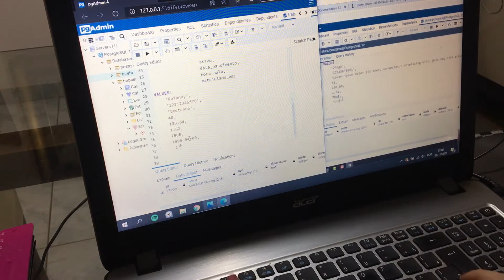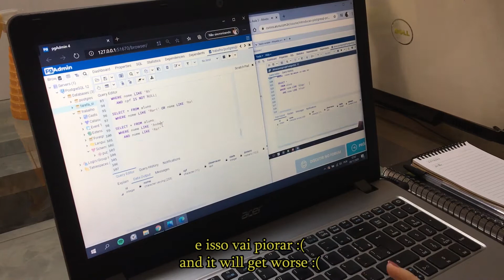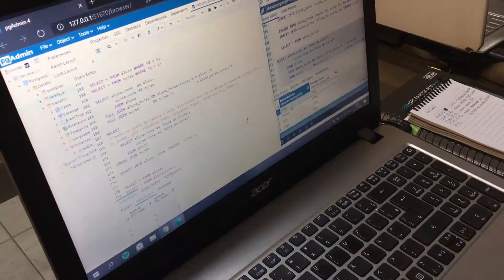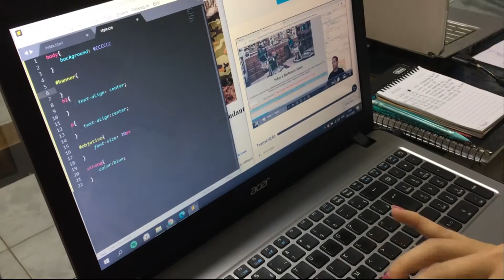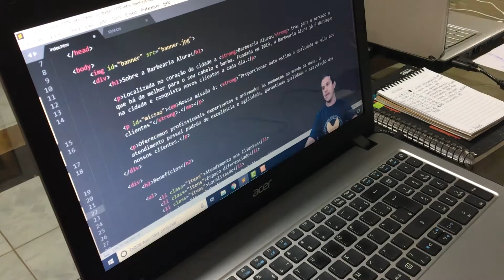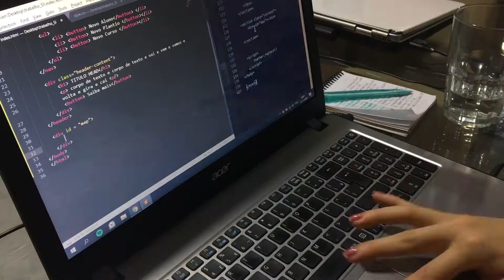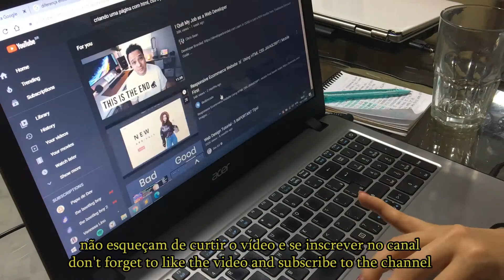fazendo cursos on-line - Ciência da Computação | Daily vlog - Computer Science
Hey students!

This video shows a little of my studies in one day in quarantine. I alternate between readings, language studies and programming courses.

Computer Science Student - Universidade Estadual do Oeste do Paraná- PR / BRAZIL

Esse vídeo mostra um pouco dos meus estudos em um dia na quarentena. Eu alterno entre leituras, estudos de idiomas e cursos de programação.

Estudante de Ciência da Computação - Universidade Estadual do Oeste do Paraná - PR/BRASIL

Track name: Speak To Me S O F T L Y